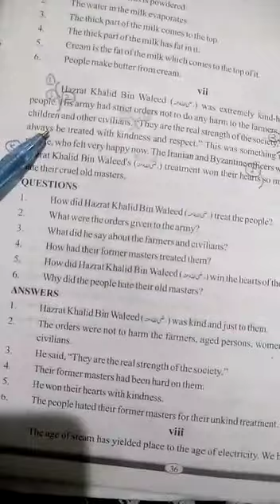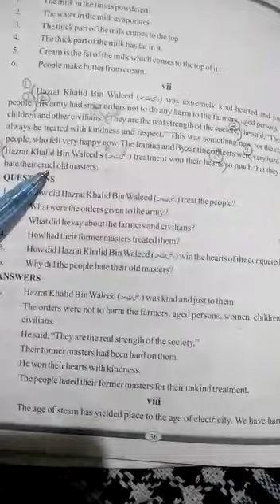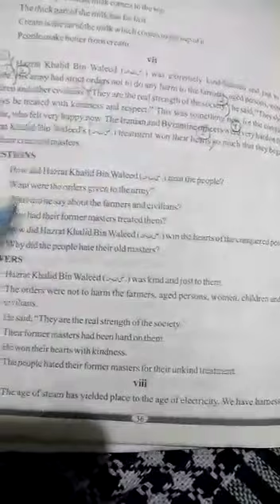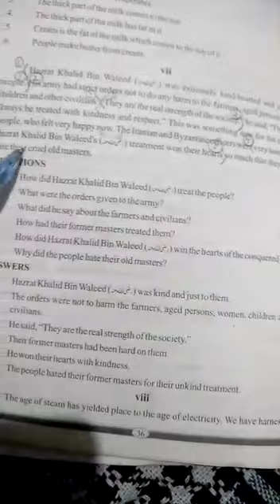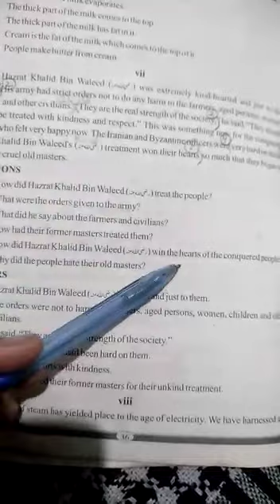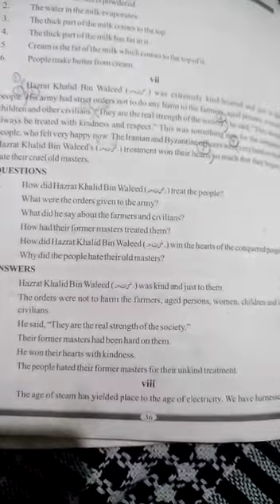9th class English: Comprehension paragraph no 7 page no 36.